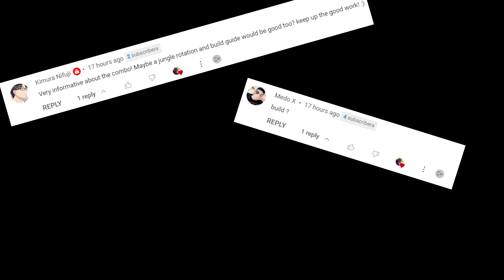ARLOTT DIRE HIT IS THE NEW META?! (WTF DMG!) | TOP GLOBAL ARLOTT | MLBB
In this video, I'm gonna show you why dire hit on Arlott is so OP.

In this video:
mlbb
arlott
arlott tutorial
how to use arlott
top global arlott
arlott build
arlott best build
arlott mlbb
arlott mobile legends
arlott gameplay
arlott rotation
arlott emblem
arlott tips
arlott tips and tricks
arlott tips & tricks
arlott core
arlott jungle
arlott roam
bladee arlott
arlott bladee
arlott best build 2023
new hero mobile legend
new hero arlott
arlott build and emblem 2023
build arlott tersakit 2023
arlott top 1 global
arlott funny moments
arlott best build and emblem 2023